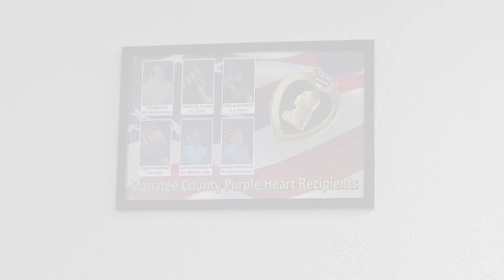Colonel Gill Ruderman Shares His Vietnam Purple Heart Story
Manatee County is proud of its Veterans which includes several Purple Heart recipients, including US Army Colonel Gill Ruderman (Retired). Ruderman's 26-year Army career includes two tours--totaling 30 months--in Vietnam, where he was in a helicopter that was hit with five rounds and sustained fragments from a booby trap set off by accident by one of his friends. Hear his story . . .

August 7 is National Purple Heart Day

About Colonel Ruderman: Worked in the Field Artillery Branch for 26 years; stationed in Ft. Hood, TX; Vietnam, Ft. Bragg, NC; Ft. Sill, OK; Gainesville, FL; Ft. Levenworth, KS; Germany; and Carlisle Barracks, PA. He’s happily married, father of two sons, one who followed in his footsteps and joined the Army but as a a logistician and grandfather of 8. He’s a member of the Veterans of Foreign Wars Braden River Post 12055, Manatee County Veterans Council (former Officer), Military Officer Association of America and Manatee County Veteran of the Year Award (2016) recipient from the Manatee County Veterans Council.  He has been involved in many volunteer Veterans programs since moving to Manatee County in 1992, including nearly eight years at Sarasota National Cemetery, Tidewell Hospice and Southeastern Guide Dogs.